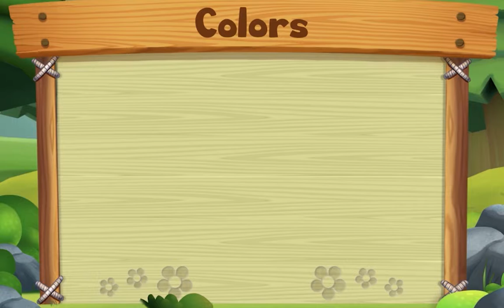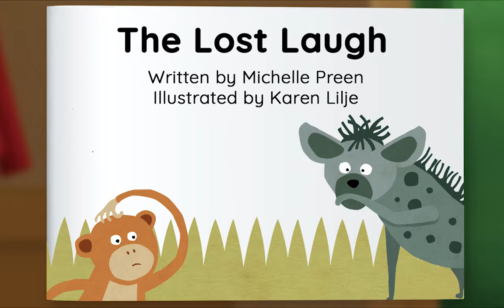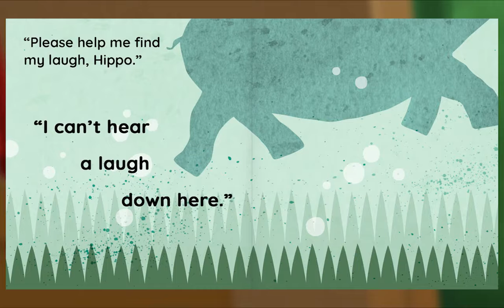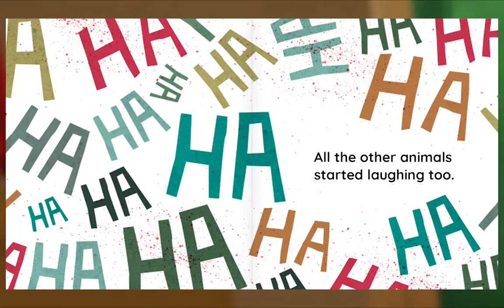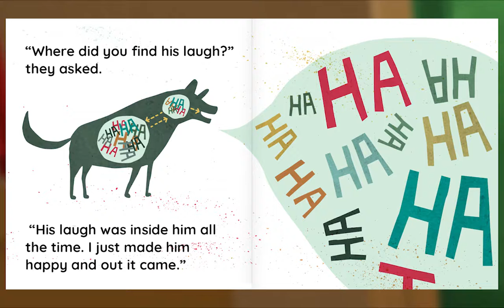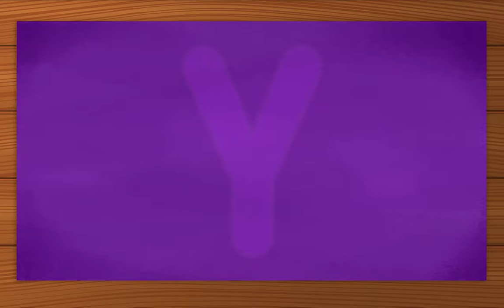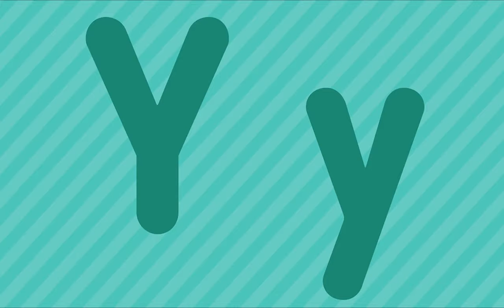Preschool Video Animal Island Learning Adventure (AILA) | Letters, Songs, Story Books